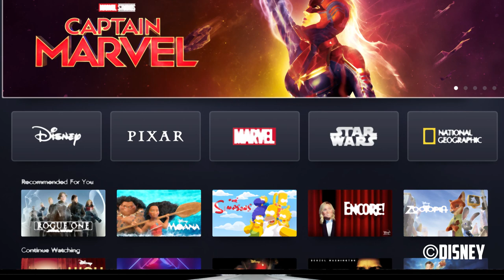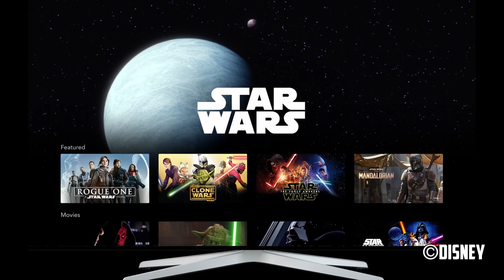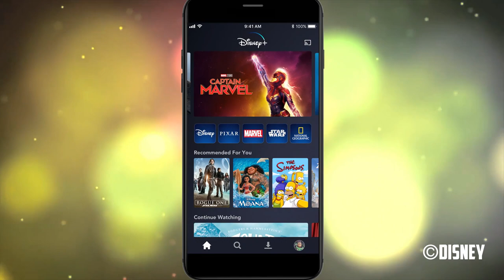ALLES über DISNEY+ erklärt | Infos | Orginals | Serien | Filme | 2020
*Nerdschule! Was ist Disney+ Streamingdienst* - Kritik Review Filmkritik deutsch german  - Was kostet Disney+ / Welche Serien & Filme starten. Wo spiele ich Disney+ ab!

Über 1.000 Filme, Serien und Disney+ Originals aus 5 wundervollen Welten und mehr. Alle an einem Ort!